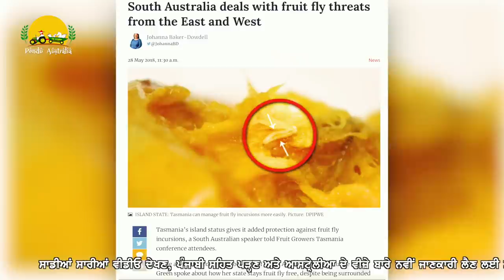Punjabi Farmer In Australia ~ Table Grapes Farming ~ Mintu Brar ~ Pendu Australia Episode 189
In this new episode of Pendu Australia, Mintu Brar showed table grapes farming in Australia. He met one punjabi farmer in australia who quit truck driving and started table grapes farming. He gave detailed knowledge of Table Grapes farming.  Please watch this video and share your views in the comments section.

Previous Episode

ਕਾਰਾਂ ਦੇ ਸ਼ੌਕੀਨ ~ Modified Cars Designed by a Punjabi Guy ~ Mintu Brar ~ Pendu Australia Episode 183